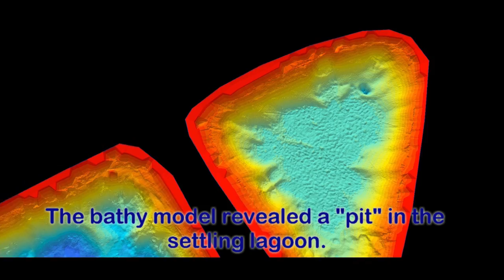Sewage Lagoon Sludge Mapping and Submerged Asset Monitoring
A case study from the Town of Stratford (PEI) Municipal Wastewater Lagoon sludge mapping project.  High resolution surveys of the top of sludge depth, distribution and accumulation volume estimates were completed using a portable multibeam sonar system (Kongsberg-Mesotech Ltd. “M3” MBES, Hemisphere VS110 RTK DGPS, and SBG Ellipse-E INS).  Real-time observations of the sonar profiling images revealed a broken effluent stand-pipe that was allowing undigested sludge solids to be released from the lagoon.  Commercial divers were called in immediately to repair the pipe and to ensure TDS levels within the effluent released from the facility remained in compliance.  This work was completed under contract with Terrapin Water Inc.